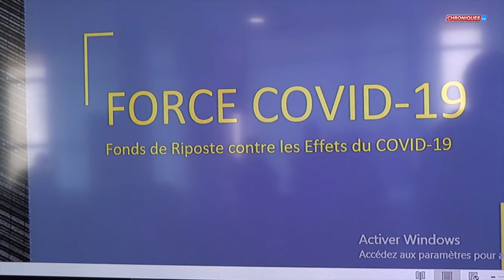Pour secourir l'économie Nationale Amadou HOTT lance le fond de riposte contre les effets du covid19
La rencontre entre le ministre de l'Economie, du Plan et de La Coopération